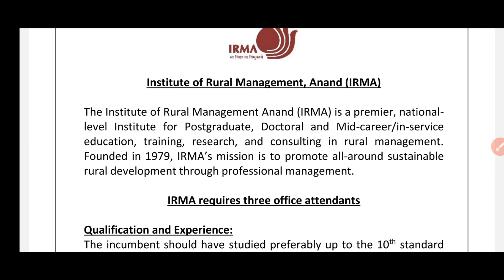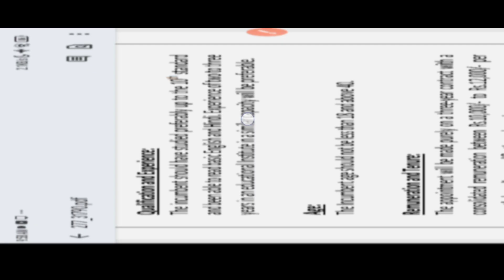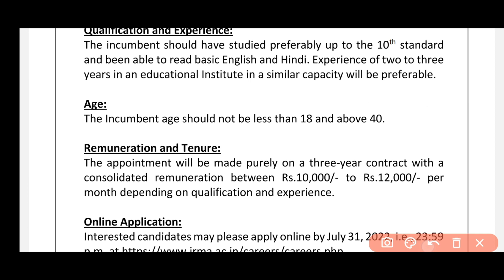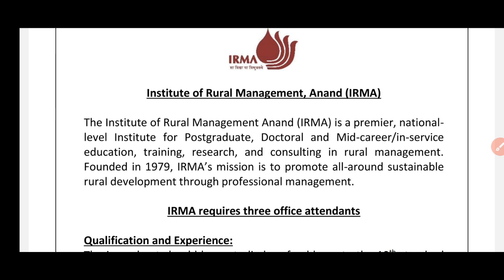10..12వేల జీతంతో చేసుకోవడానికి Govt Job అవసరం అయితే...ఇవి బెస్ట్|Job Updates Telugu Daily|Job Search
10..12వేల జీతంతో చేసుకోవడానికి Govt Job అవసరం అయితే...ఇవి బెస్ట్|Job Updates Telugu Daily|Job Search